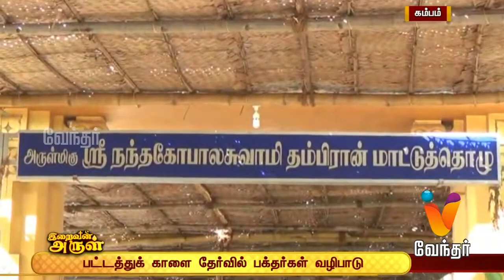Iraivan Arul (16/6/17) - பூலோகநாயகி அம்மன் கோவில் குடமுழுக்கு